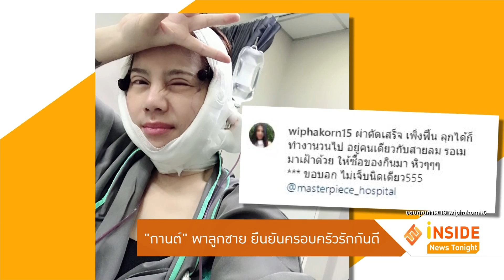"เสือลูกชายเสก" เป็นกาวใจให้พ่อแม่รักกัน!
ฤกษ์งามยามดี กานต์ วิภากร ควงลูกชายสุดหล่อ เสือ เสฏกานต์ ออกงานรับรางวัลผู้สร้างแรงบันดาลใจให้กับคนอื่น ซึ่ง
กานต์ ไม่กลัวกระแสว่าทำไมถึงได้รางวัลนี้

ส่วนเรื่องศัลยกรรมทุบหน้ามาตอนนี้ผ่านไป 1 อาทิตย์แล้ว อาการดีขึ้นไม่มีรอยช้ำสาเหตุที่ทำเนื่องจากอายุมากแถมยังได้มี

การแนะนำให้ เสก โลโซ ไปทำด้วยเรื่องสุขภาพ เสก โลโซ ตอนนี้ดีขึ้น มีงานคอนเสิร์ตเข้ามาตลอดย้ำชัดเจนครอบครัวรักกัน

ดี